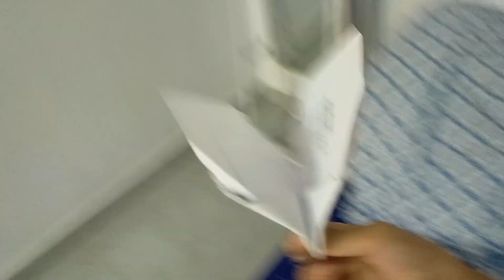everything else was in a meeting 🤝 a good day